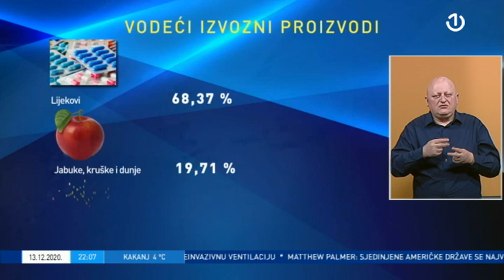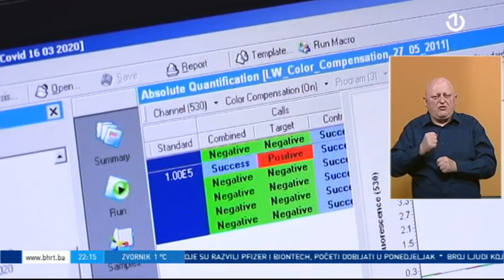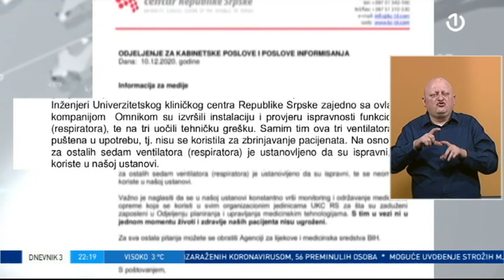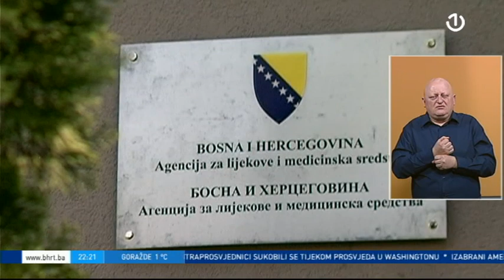Dnevnik 3 - 13.12.2020.